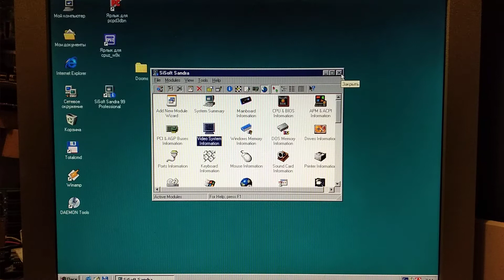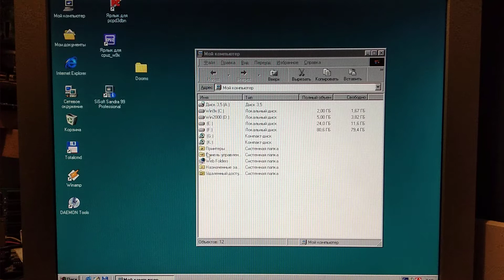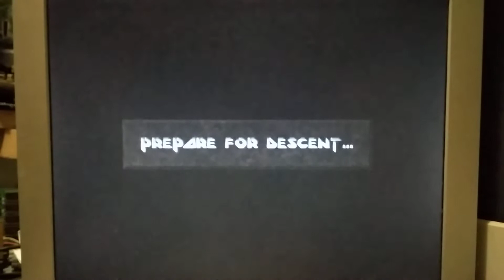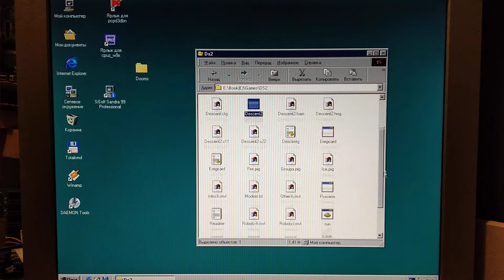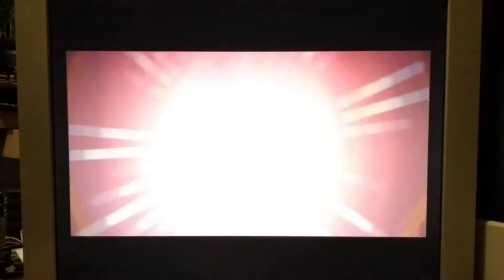Descent 2 - Software vs S3D (AMD 5x86 133@160 Mhz + S3 VirgeDX)